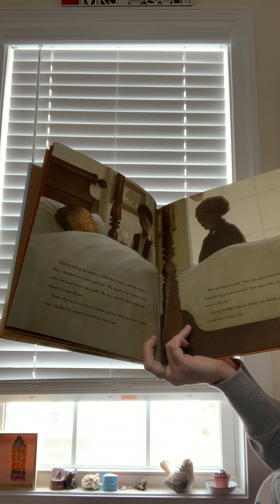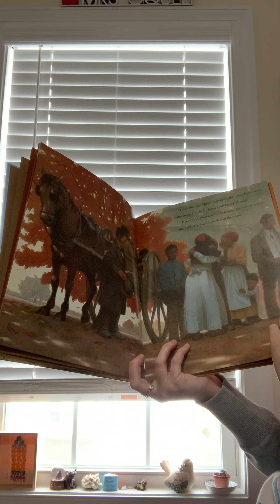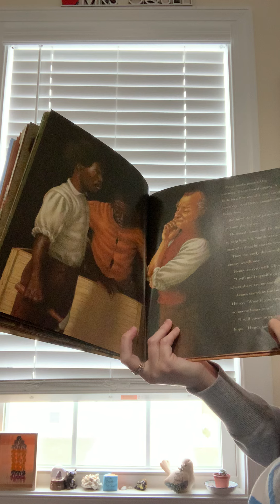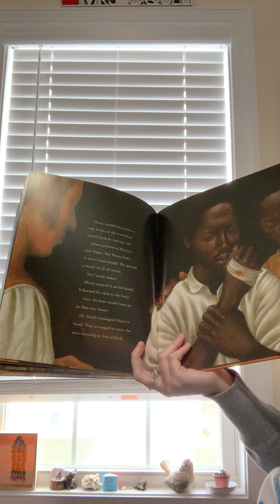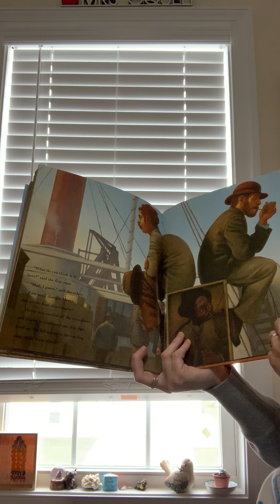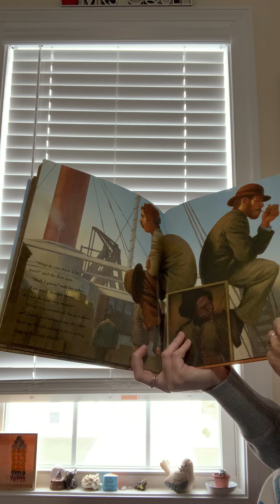Henry’s Freedom Box